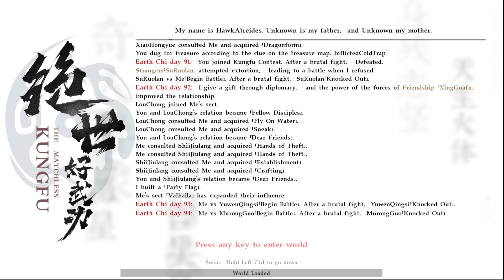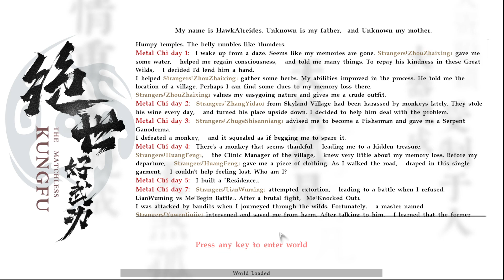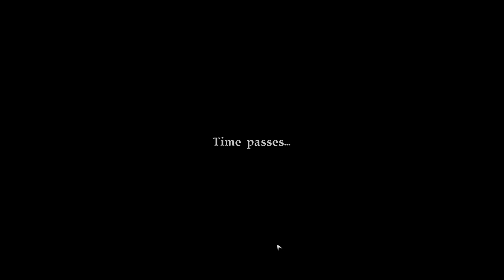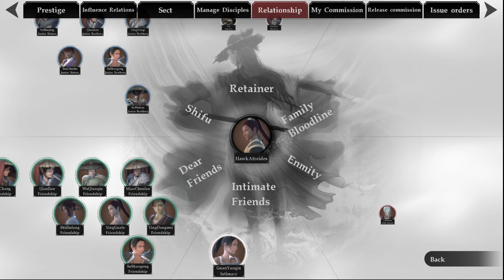The Matchless Kungfu ( Open World Sandbox ) Early Access Part 31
Today I try my hand at the Early Access for The Matchless Kungfu. The Matchless Kungfu is an open world sandbox RPG game based on a WuXia background. You can play any martial arts role you imagine in this wild world. Travel through the great wilderness, or be the leader of the group.